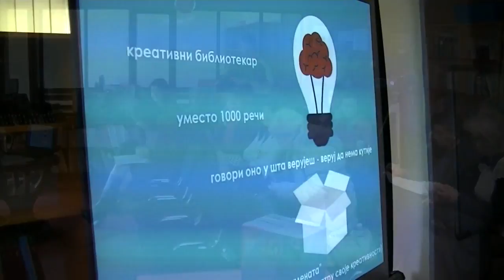Seminar za bibliotekare "Kreativnost izvan kutije" 25.10.2016.